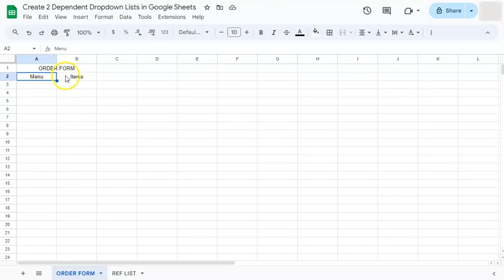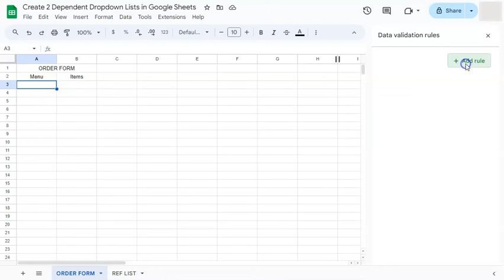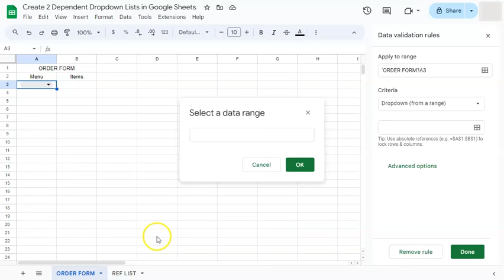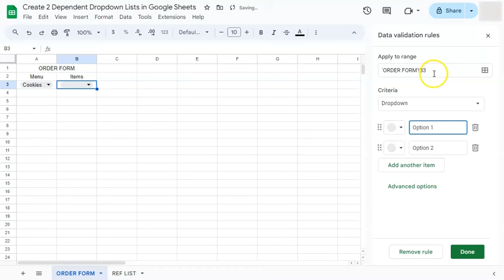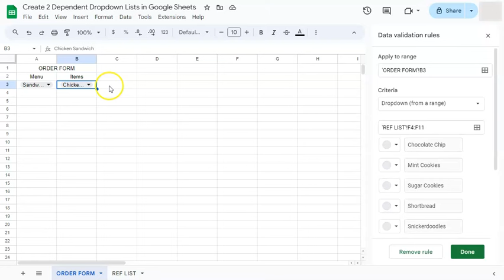Create 2 Dependent Dropdown Lists in Google Sheets (Named Ranges)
Learn how to create two dependent dropdown lists in Google Sheets!

Dependent dropdowns allow you to select options based on a previous selection, perfect for categorizing or filtering data efficiently. Follow along as I walk you through step-by-step instructions, from setting up your initial dropdown list to linking it with a second dropdown based on your chosen criteria. Whether you're managing inventory, conducting surveys, or organizing project details, mastering dependent dropdowns can save you time and ensure accurate data entry.